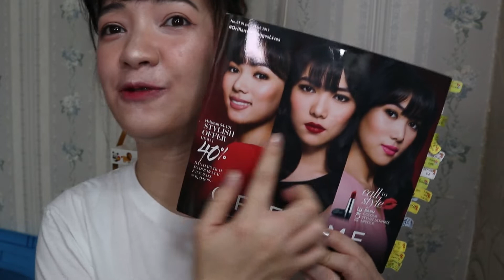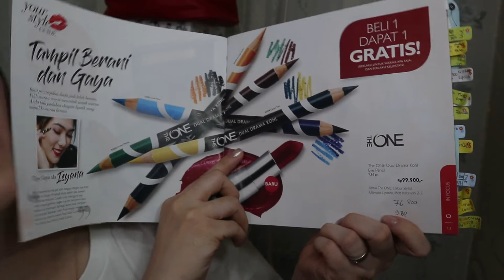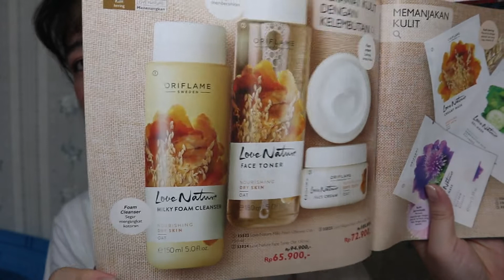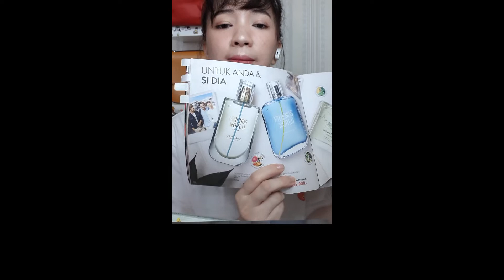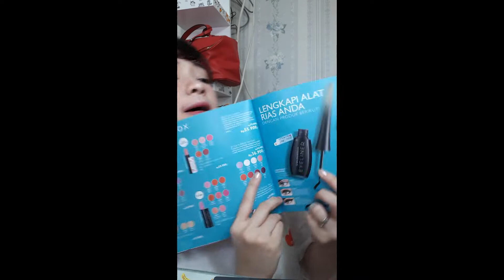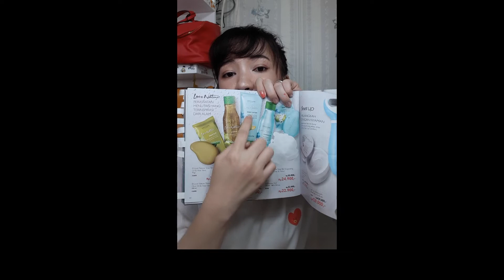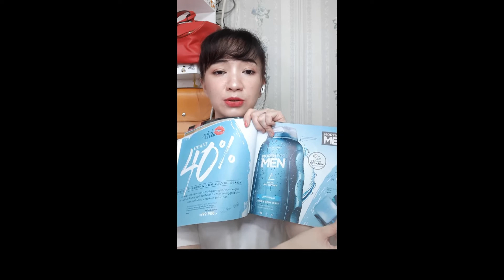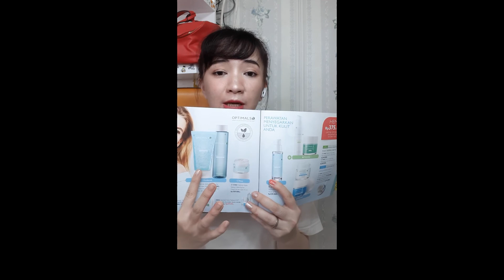BEdah Katalog oriflame juli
oriflamers, video ini saya jelaskan mengenai harga dan manfaat produk2 di bulan juli
beserta promo yang ada ..
yang belum member jika ingin jadi member bisa hub saya di whatsapp (chat only ) = 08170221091